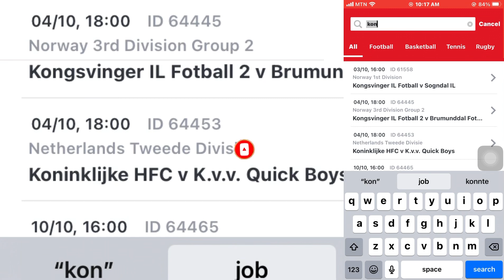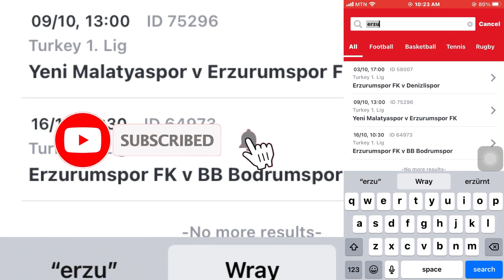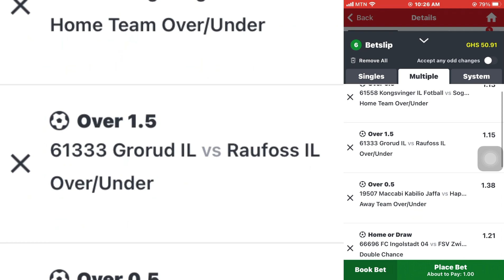✅ANOTHER GREEN!! BEST SELECTED FOOTBALL PREDICTIONS ODDS OF THE DAY 03/10/11